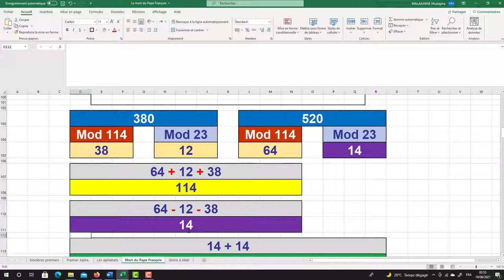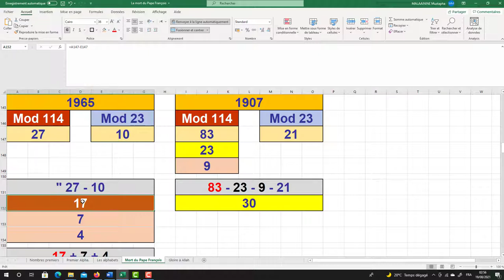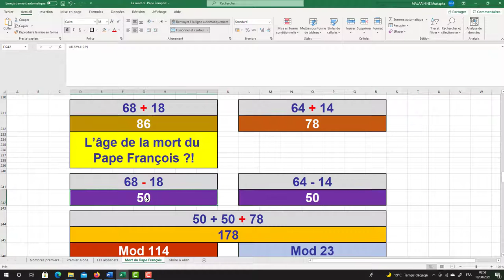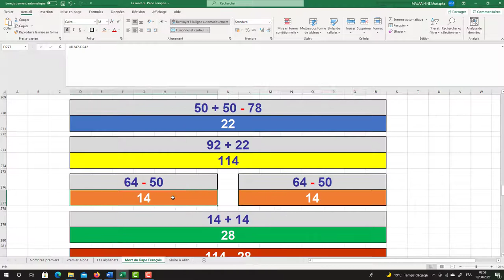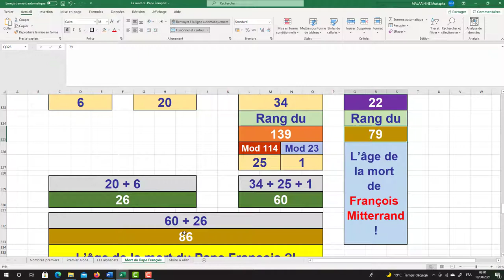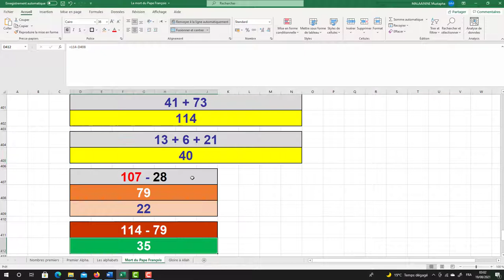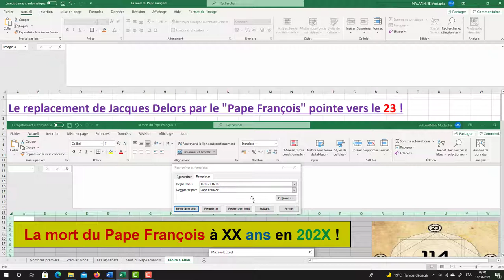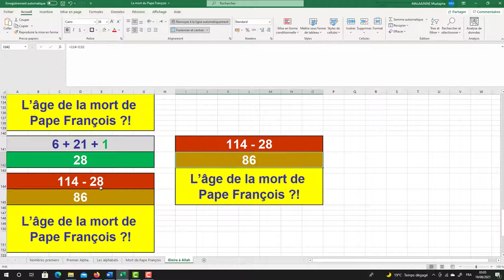La mort du Pape François à 86 ans en 2023 !